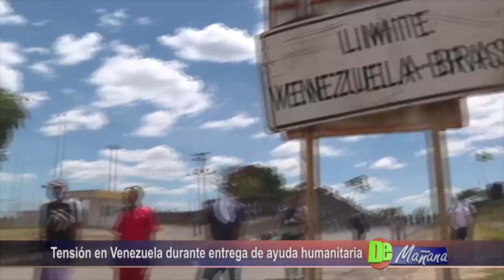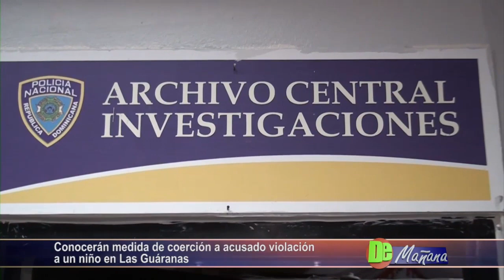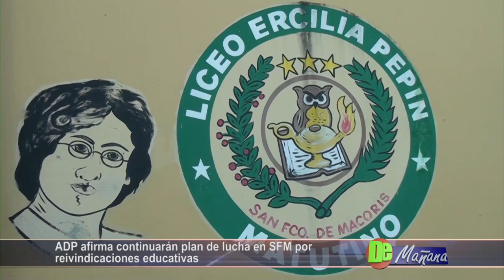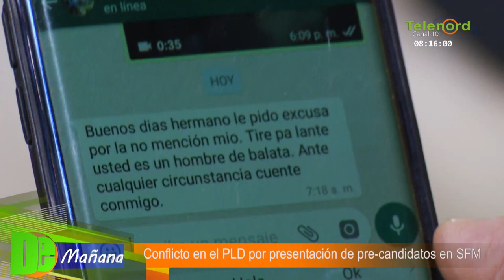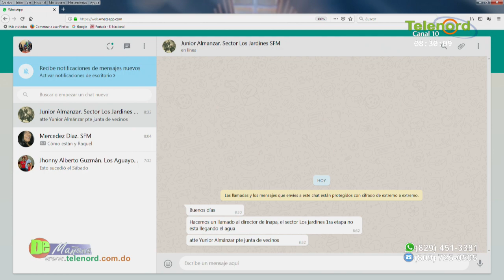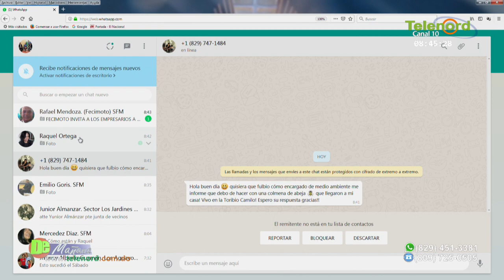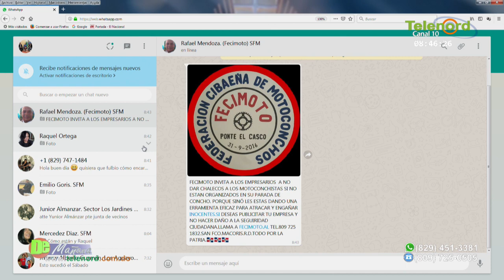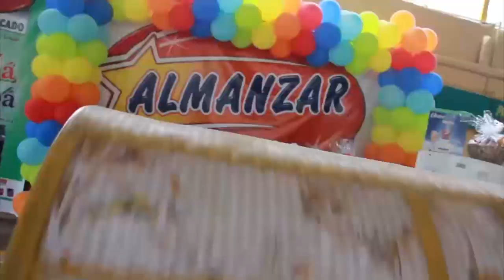De Mañana lunes 25-02-2019